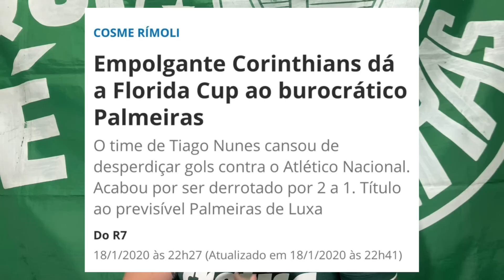SAÍDA DE +1 TITULAR? NINGUÉM CHEGA? CADÊ O SCARPA? | DESRESPEITO DA IMPRENSA | FIM DA PRÉ TEMPORADA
IPHONE, XIAOMI e todos os produtos APPLE você encontra na MADE IN BRANDS que atende toda Grande São Paulo.
Entre em contato com o código PARMERA